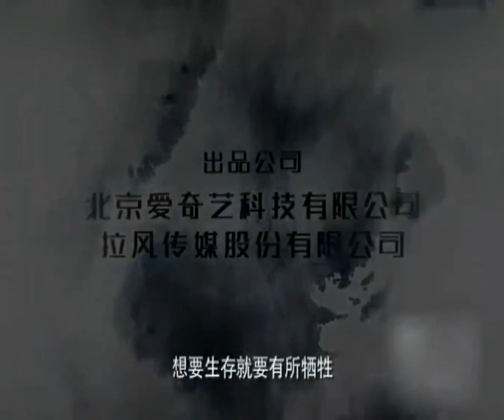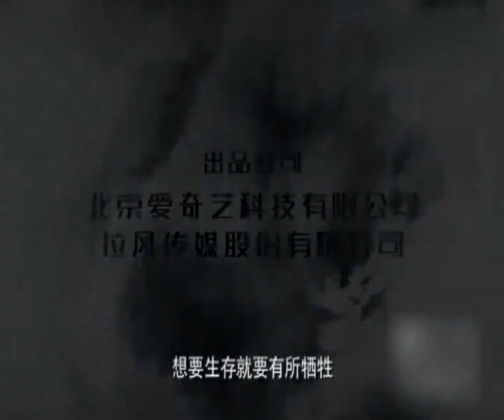飄香劍雨電視劇 開播吳優任言愷主演 精彩片段